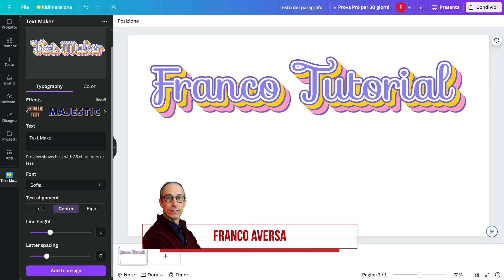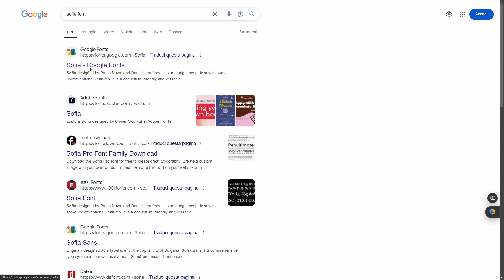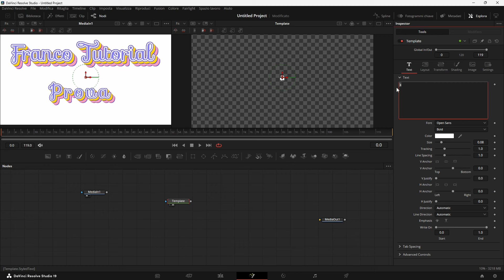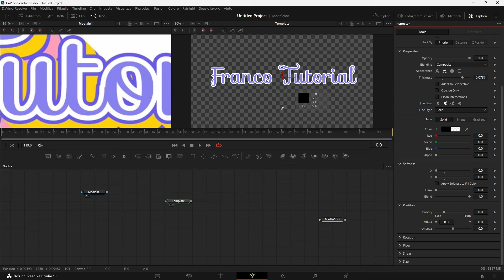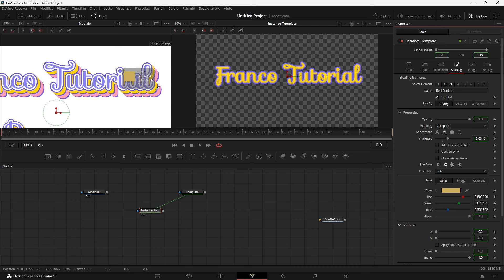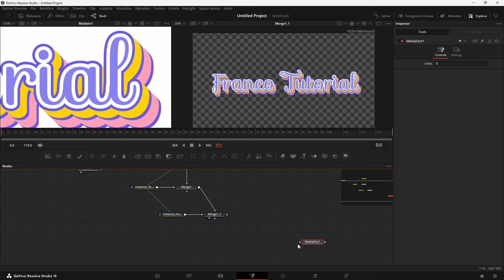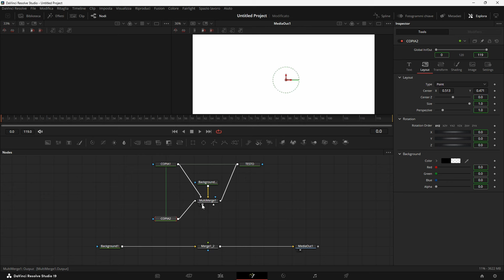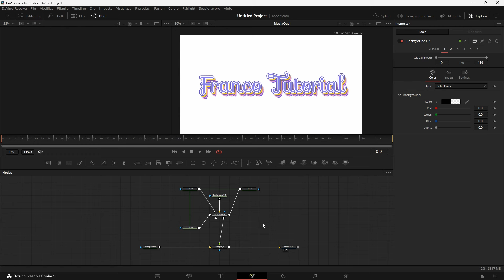Divertiamoci a RICOSTRUIRE in Fusion !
Partendo da un esempio generato in Canva proviamo a riprodurre un font carino con i nodi di FUSION. Divertitevi.